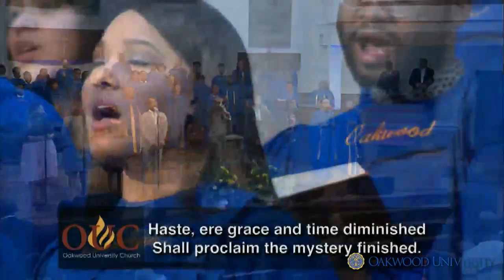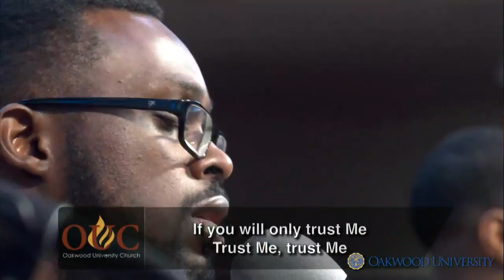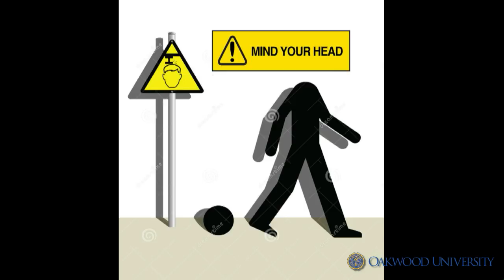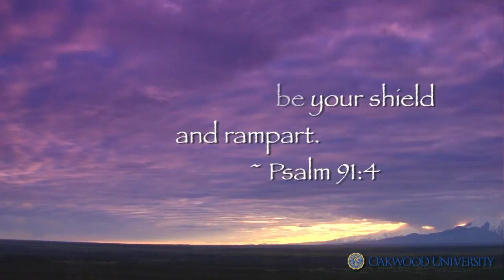Sabbath Worship Experience Jan. 20, 2018 | Speaker President Leslie N. Pollard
Sabbath Worship Experience
January 20, 2018
Speaker President Leslie N. Pollard

Special University Day featuring University Administrators in every aspect of the service.  We pray your blessed!